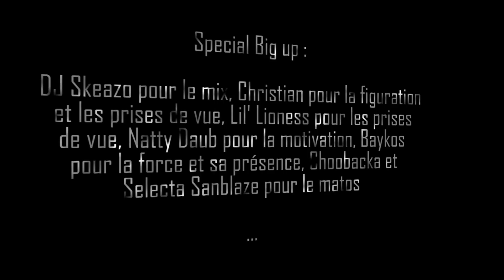GINSU ''BIENVENUE EN BRETAGNE'' CLIP OFFICIEL HD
Montage & étalonnage by FYAH P
Mix & Mastering by DJ SKEAZO
Tournage by CHRISTIAN & LIL LIONESS
Instru face b by Dj mars (Hold up riddim)
Instru original by LYNN TAIT & THE JETS (Napoléon solo  riddim)